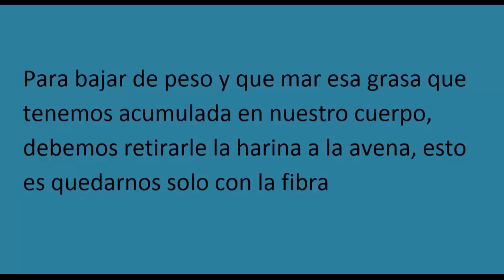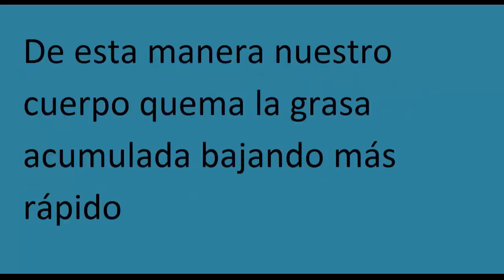Desayuno y cena para bajar de peso en una semana